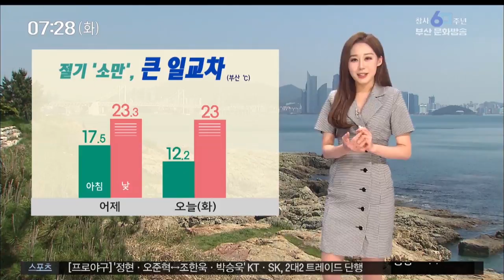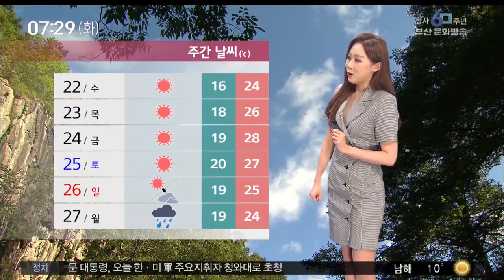오늘의 부산날씨 부산MBC20190521